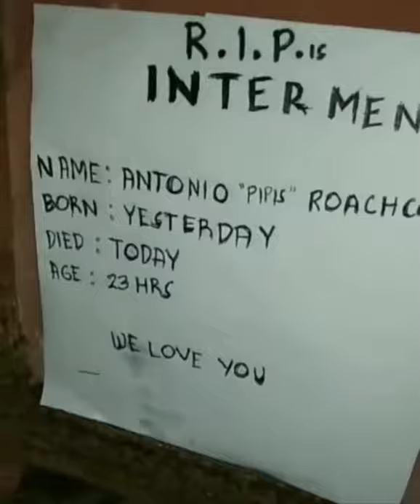Cockroach RIH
FREE 🎁 welcome bonus of 5,000,000 coins. No deposit required!
To celebrate the release of FaFaFa’s free slots machine game, Aristocrat - the maker of Cashman Casino classic slots and Heart of Vegas slots games, invites you to jet off from Las Vegas to the unique Macau casino slot machines and their exotic and colourful free slots.